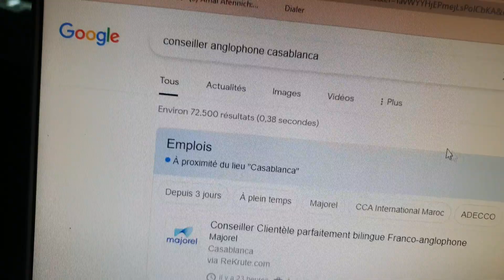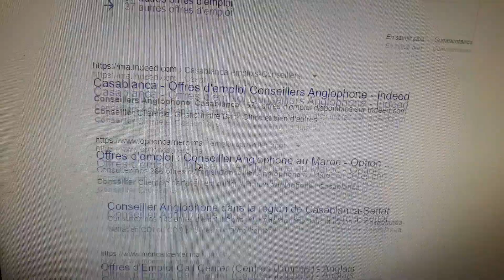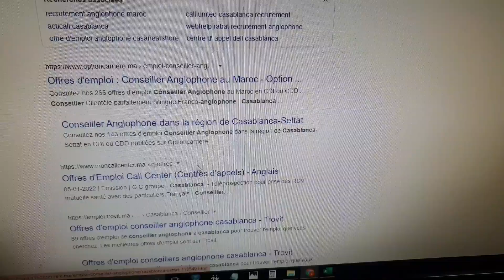les centres d appel anglophone// مركز الاتصال بالانجليزية